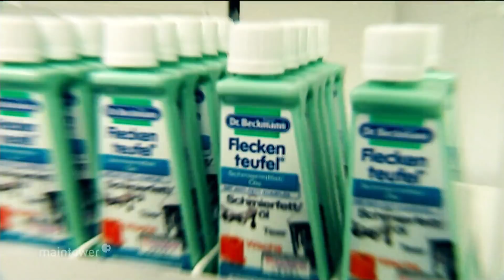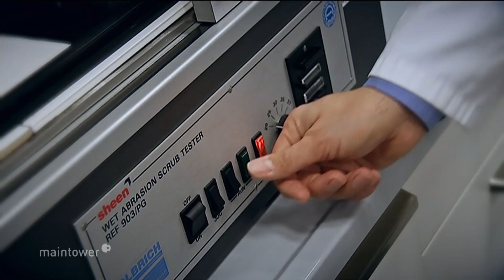Made in Hessen - Fleckenentferner aus Egelsbach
Made in Hessen - Seltene Produkte hergestellt in Hessen und verschickt in die ganze Welt. Unsere neue Serie in dieser Woche. Heute: Die Fleckenentferner aus Egelsbach.